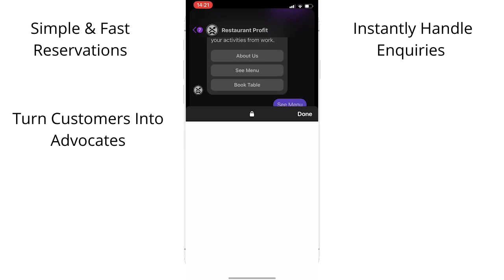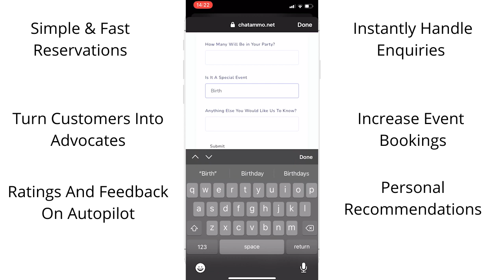Simple & Fast Reservations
review,  bonus,  review & bonus,  bonuses,  software review, demo, instant sales berzerker,  software scam,  demo,  software preview, , buy , get,  walkthrough,